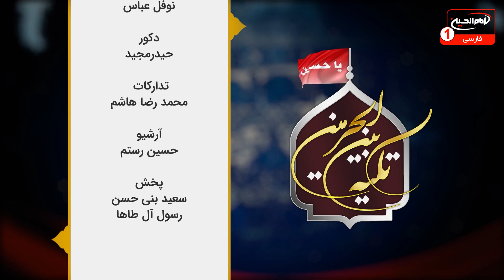فریاد یا اخا از حضرت قمرالولایه ابالفضل العباس علیه السلام | تکیه_بین_الحرمین (1288)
علی غفوری کربلایی| استودیو برج شبکه امام حسین علیه السلام | شهر مقدس کربلا | 1 جمادی الاول 1445
کانال تلگرام برنامه: